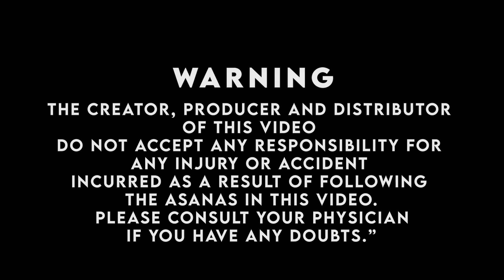உடல் வளைவு தன்மையை அதிகரிக்கும் யோகா | EP 169 | Yoga | Saregama TV Shows Tamil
Here is Today's Yoga Episode, Dr. Ramachandran shares on yoga for flexibility of the body.

Show Director: Tamil Selvan
Editors: Vivekanandan, Gowri
Title Animation: Vivek & Gowri